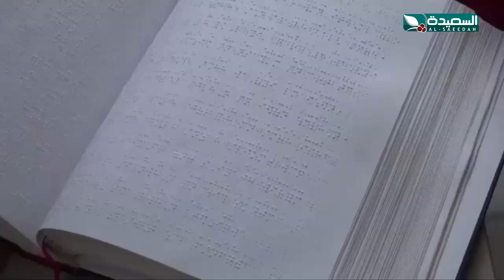كفيفات إب يبدعن في الصناعات اليدوية التراثية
التقرير جزء من حلقة برنامج صدى الأسبوع ليوم الجمعة ( 3 ) الثالث من يناير 2020م ، بعنوان كفيفات إب يبدعن في الصناعات اليدوية التراثية ، حصرياً على قناة السعيدة الفضائية .